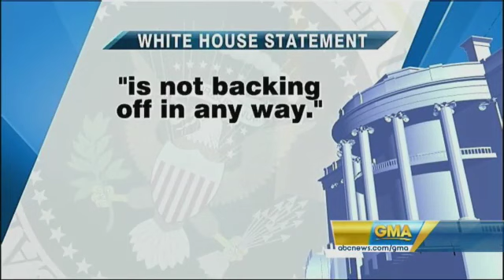Vacation's Over, Mr. President.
Obama returns to a storm of controversy after endorsing the ground zero mosque.